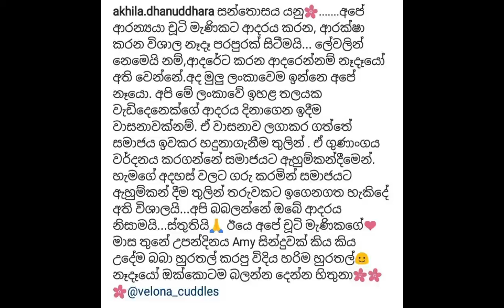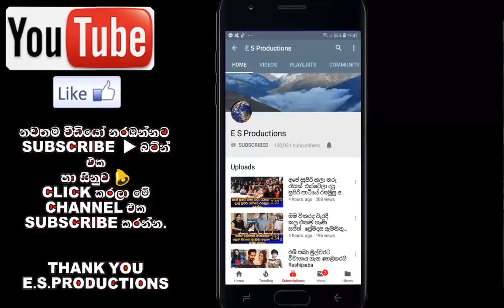අකිලගේ සිගිති දෝණිට මාස 3ක් පිරෙන සතුටට එමී සිංදු කියද්දී අකිල කිව්ව හැගුම්බර කතාව Akila Danuddara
අකිල ධනුද්දරගේ සිගිති දෝණිට මාස 3ක් පිරෙන සතුටට එමී සිංදු කියද්දී අකිල කිව්ව හැගුම්බර කතාව Akila Danuddara